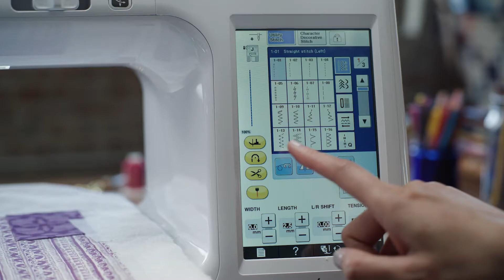Quilt Club BQ3100 | Large Workspace | Brother NZ